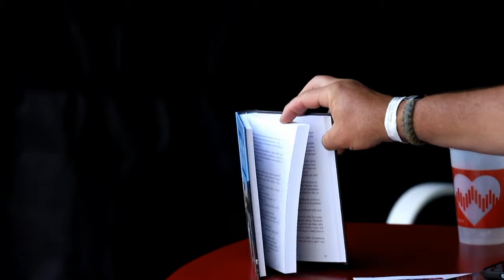Miroslav Karas (moderuje Kamil Vícha), Slunovrat 2022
Miroslav Karas, novinář, reportér a ředitel Televizního studia Ostrava Česká televize byl dalším hostem Salonu Mechtilde  Slunovratu 2022. O debatu byl velký zájem, v sobotním popoledním žáru jste zcela zaplnili nádvoří Slezské univerzity a ač jsme stále přidávali židle, zdaleka se na všechny nedostalo.   Natočil: Tomáš Rychtář

Miroslav Karas: Od 90. let se věnoval zahraničnímu zpravodajství v Československém rozhlasu, později Českém rozhlasu i České televizi. Působil v Polsku, na Ukrajině, v Bělorusku, pobaltských státech a od roku 2012 pak v Moskvě. A právě tuto zkušenost bohatě zúročil v loni vydané knize "A odkud bych asi tak byl?" (s podtitulem Zážitky zahraničního korespondenta z Ruska), která byla zároveň stěžejním tématem besedy na Slunovratu. Moderoval vojenský kaplan a šéf produkce festivalu Slunovrat Kamil Vícha.
Jakub Szántó o publikaci uvedl: „Rusko, to není jen tak. Největší země světa zdaleka není jen Moskva a Pitěr a pohybovat se v ní napříč jedenácti časovými zónami vyžaduje svatou trojici cestovatele: odolnost, zkušenosti a smysl pro humor. Mirek Karas, jeden z nejzkušenějších českých novinářů dneška, jimi oplývá. Bohatě. A že je v Rusku a vlastně v celém regionu někdejšího Sovětského svazu za léta své bohaté reportérské kariéry potřeboval. Tohle vyprávění je jako jízda na pořádné horské dráze.“